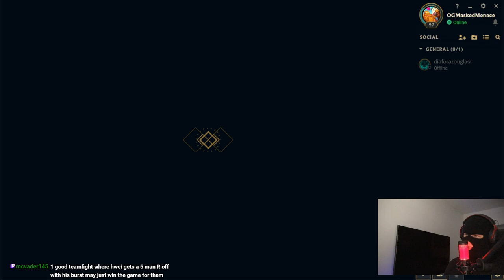ROAD TO CHALLENGER EP. 17 | League of Legends